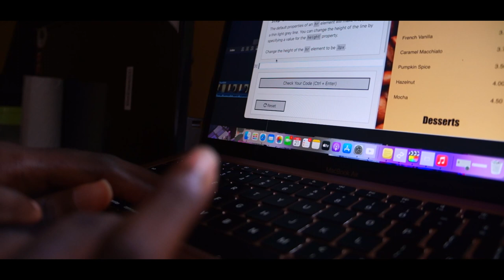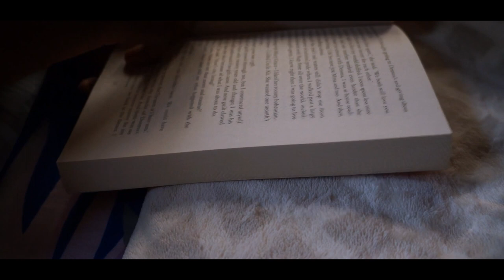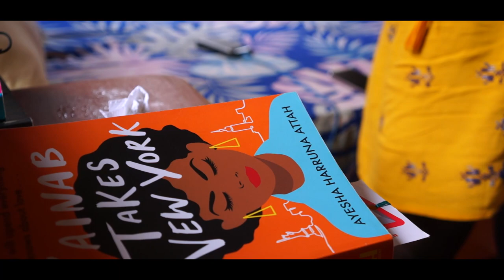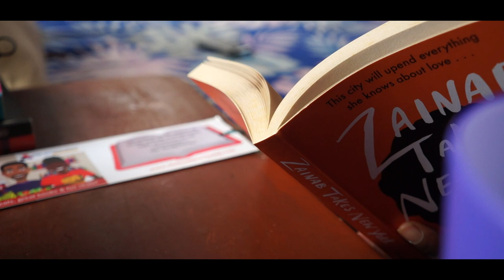[cozy vlog]- home body diaries- ep.04💐(going to the beach, reading + more)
GETTING MY LIFE TOGETHER: ep. 027-[weekly vlog]; productive days in my life🤍- reading, celebrating my birthday, & editing-(COZY VLOG)
Welcome to episode 27 of getting my life together series.

In this series, I will be documenting every day in 2023 & sharing new hobbies, habits, routines, books & more

Love you💛
Jesus loves you💜
l i n k s✨

□business page

□video info
camera: iPhone 12 + sony nex 5r
editing: Final Cut Pro

timestamp
00:00 - intro
00:24 - sunday
02:45 - monday
06:48 - tuesday & wednesday(birthday)
10:39 - thurday(going to the beach)
11:16 - friday
15:58 - saturday
16:34 - reading
17:15 - update
21:24 - outro